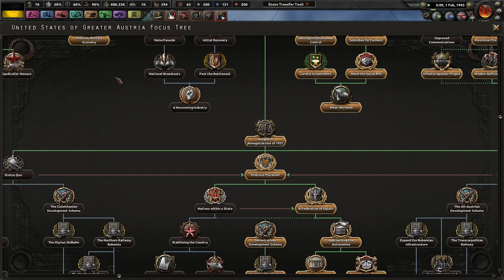Revenge for 1683! - Fuer Kaiser Und Oesterreich! - TGWM/Kaiserreich #25